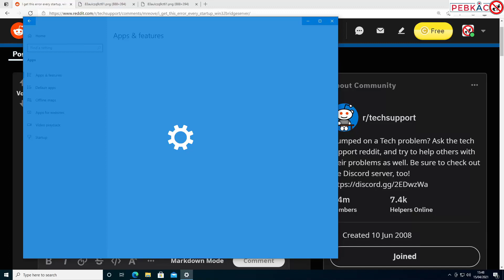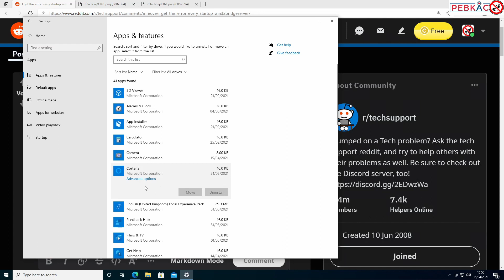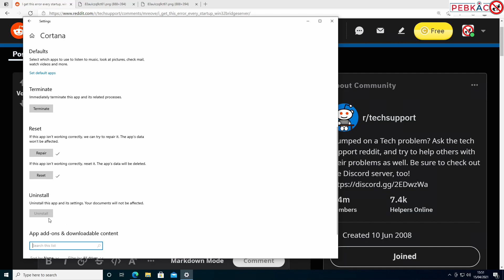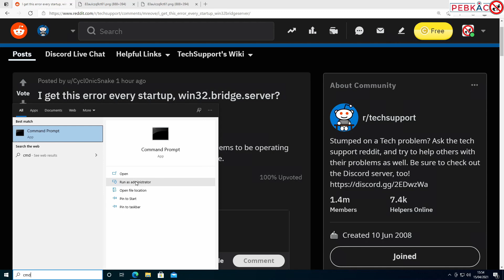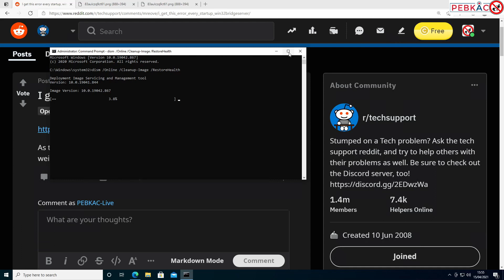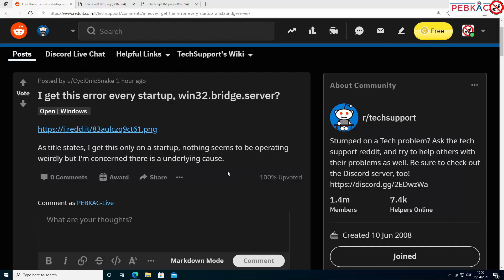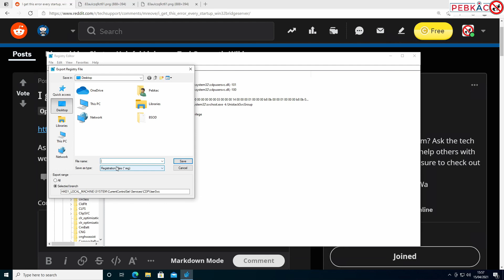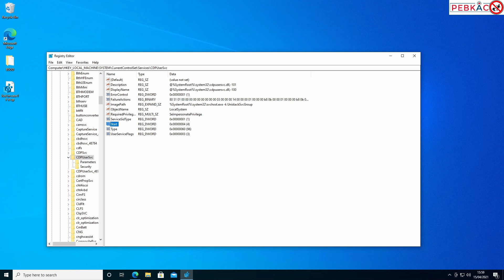[SOLVED] - 5 Ways to SOLVE the Win32Bridge.Server.exe Error in Windows 10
This video shows you how get rid of those annoying errors regarding Win32Bridge.Server.exe such as:

"The path specified does not exist"

"Windows cannot find win32bridge.server.exe, check the path and try again"

"Win32Bridge.Server.exe bad Image"

"The application was unable to start correctly"

"Incorrect function"

0:00 - Intro
0:30 - What's the issue?
0:53 - What causes it?
2:14 - Fix 1 - Remove Cortana
3:47 - Fix 2 - Repair/Reset Cortana
5:46 - Fix 3 - System File Checker
7:13 - Fix 4 - DISM
9:03 - Fix 5 - Registry Shenanigans